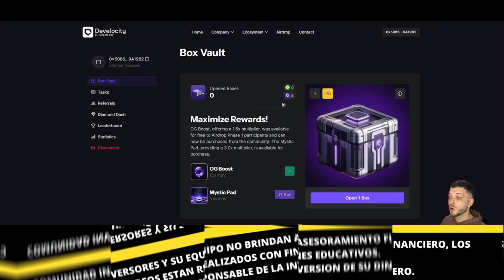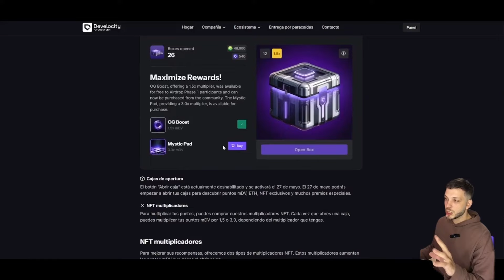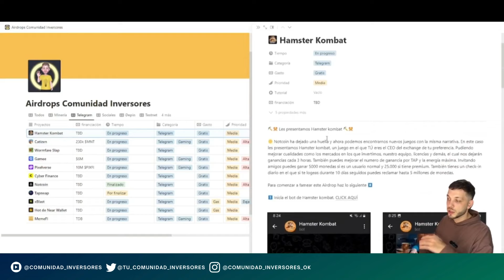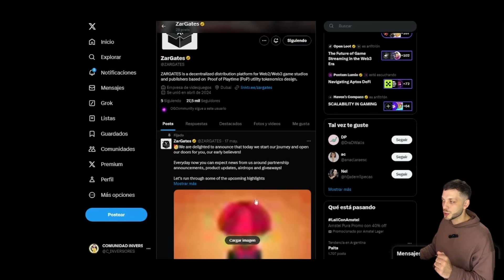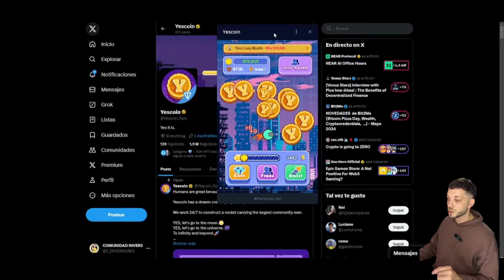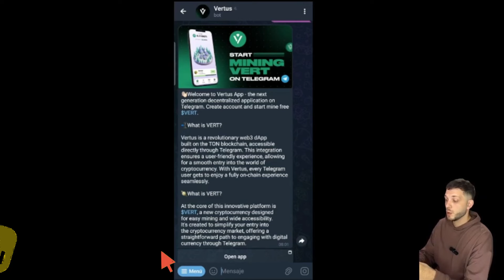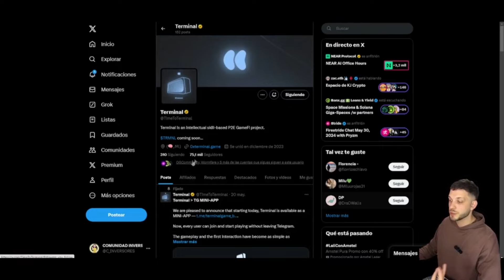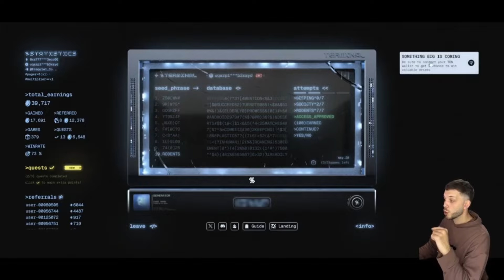LISTO para GANAR DINERO con Airdrops GRATIS ? Junio 2024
💥 ¿Listo para ganar dinero con airdrops gratis? Junio 2024 es tu mes para aprovechar increíbles oportunidades en el mundo de las criptomonedas. En este video, te revelamos los airdrops más lucrativos y fáciles de participar, muchos de los cuales serán entregados este mes. Aprende cómo registrarte, qué pasos seguir y comienza a recibir tokens gratis directamente en tu billetera. ¡No te pierdas esta guía esencial para multiplicar tus ganancias en el emocionante mundo de los airdrops de criptomonedas!

🚨REGISTRATE CON ESTOS LINKS !

- CONTENIDO:

00:00 Intro
00:18 Develocity airdrop
03:14 OGC airdrop
05:31 Zargates Retrodrop airdrop
06:40 Yescoin Airdrop
08:15 Pixelversexyzbot Airdrop
09:44 Vertus mineria Airdrop
11:10 Terminal Juego airdrop
13:15 Gana mas dinero con airdrops